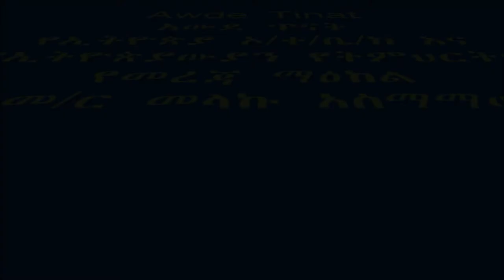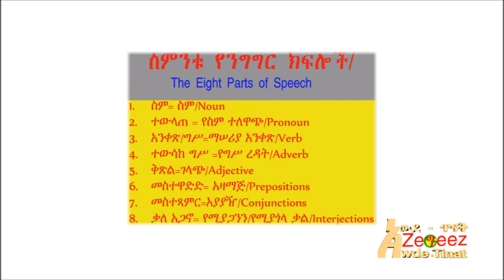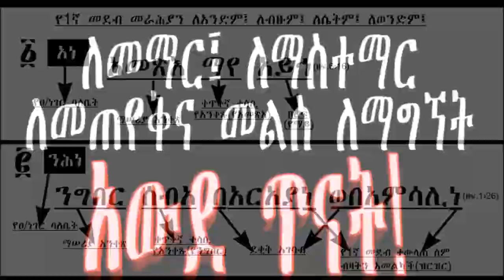Mhr Rezene Kidane Ge'ez language Instructor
Teaching Ge'ez Language at Saint Frumentius Aba Selama Spiritual College  by Mhr Rezene Kidane Ge'ez language Instructor